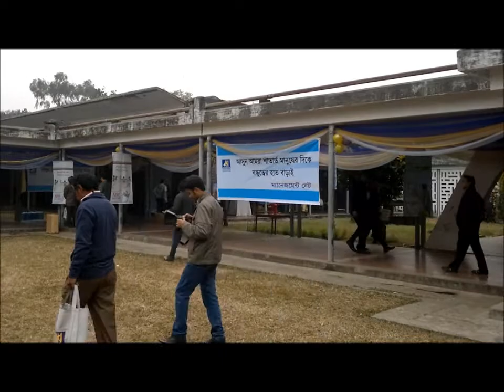Management Net Reunion 2011